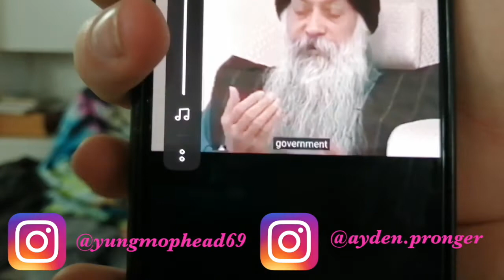Two Mops Podcast #20 - Parramatta Eels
The boys talk spear fishing, eels, pig hunting, nan jumps in to talk politics, war, Mophead poked his eye, work wastage, UFC